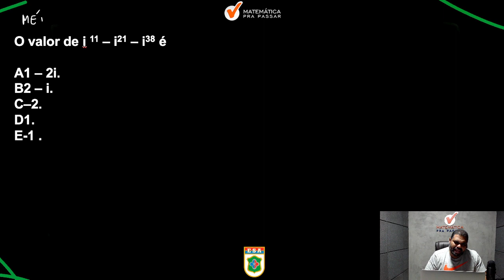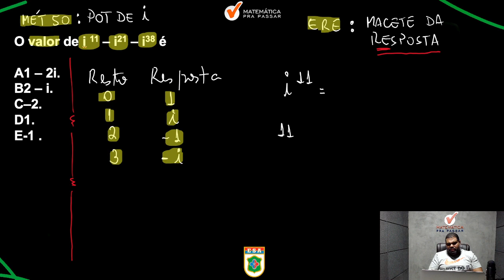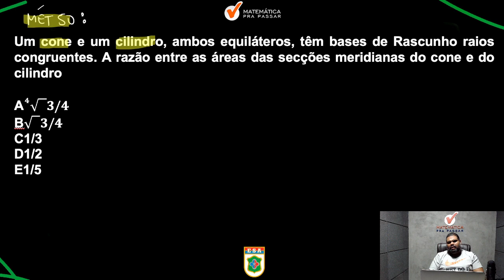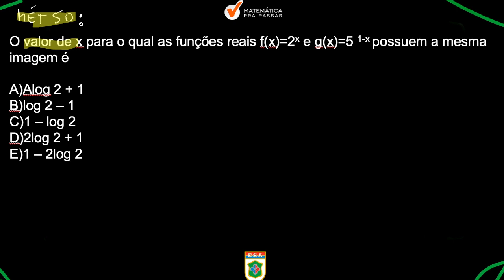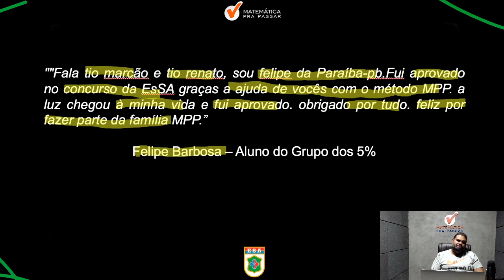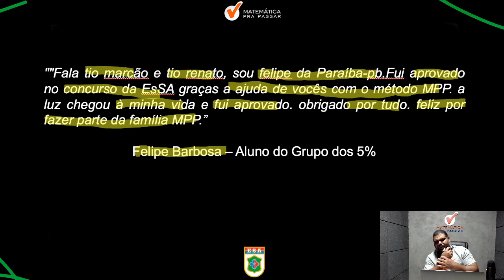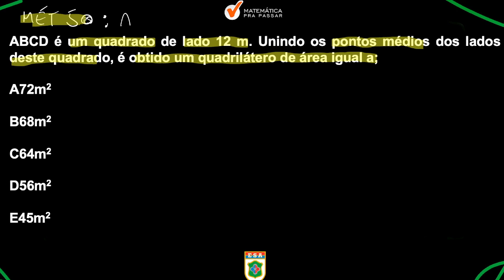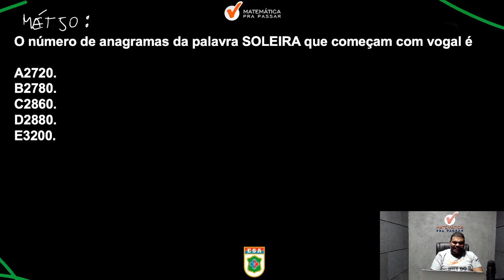5 Assuntos mais cobrados na ESA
Saiba os 5 Assuntos mais cobrados na ESA

Você precisa aprender os assuntos mais cobrados pra gabaritar a prova de Matemática da ESA.